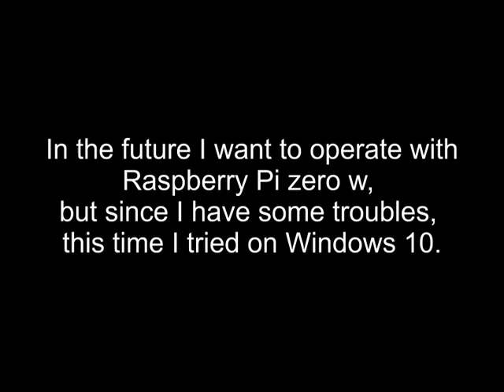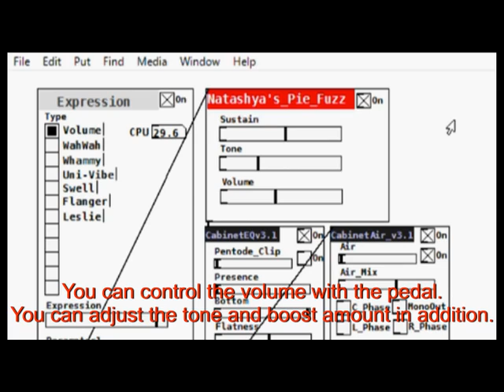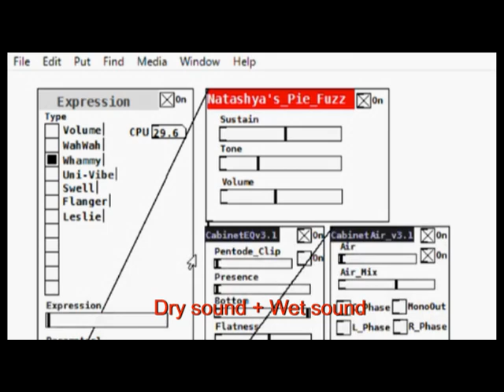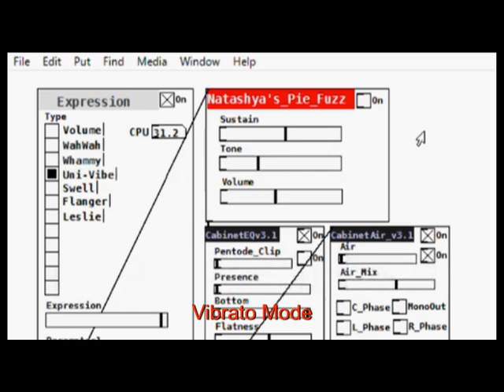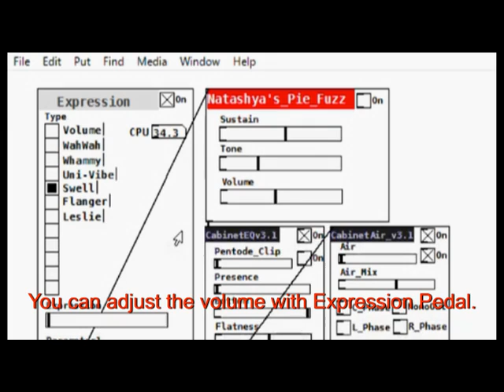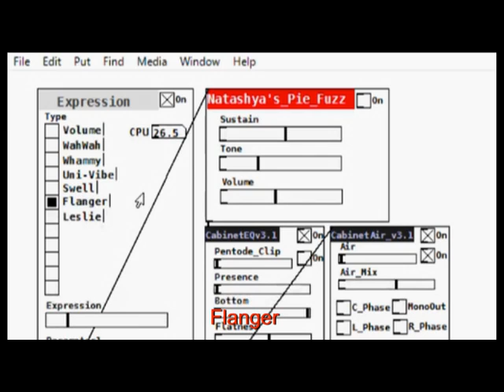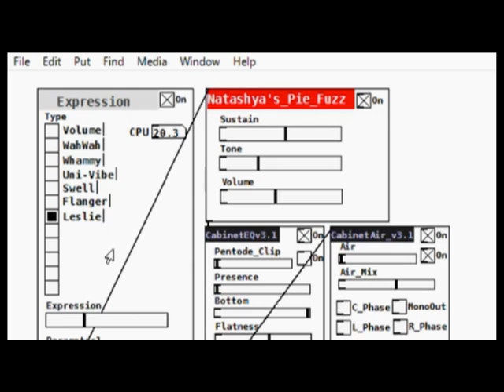[Puredata]Natashya's Pie Fuzz & Pi The Expression Pedal(Prototype)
Sorry, this prototype is not working yet with Raspberry Pi.
Raspberry Pi does not recognize Arduino..
This time it is connected to a Windows PC and it works.